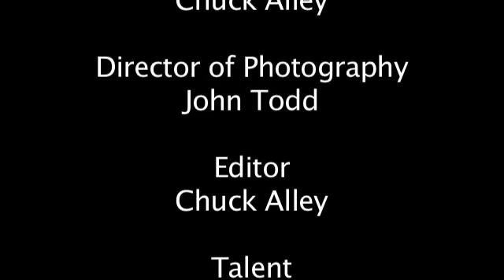Spalti Restaurant Video 417 California Ave, Palo Alto, CA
Spalti Restaurant Palo Alto California. Spalti Ristorante serves delicious authentic Northern Italian cuisine in a casually elegant setting. Spalti opened it's doors in Palo Alto on California Avenue 14 years ago, conveniently located in the heart of one of the most popular dining and shopping districts in Palo Alto.